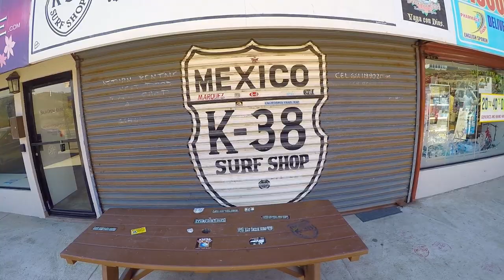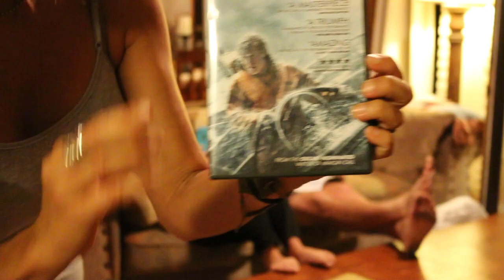Lost in Las Gaviotas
Billy and Jeana  take a surf trip with friends Jake and Jamie to Las Gaviotas, Baja Norte Mexico. They stay at a friends Casita 154 Los Pelicanos. Jeana gives a fast tour of the house and later the four of them critique the movie "All is Lost". Song called "One Heart".